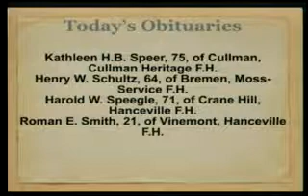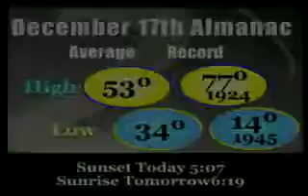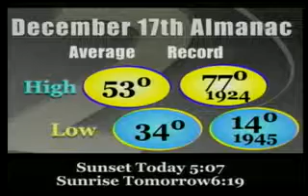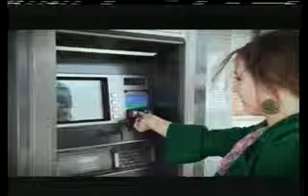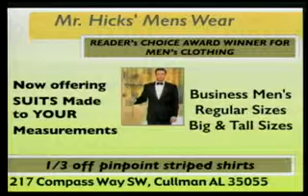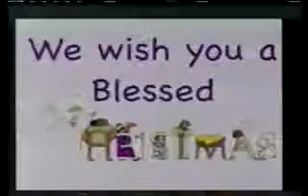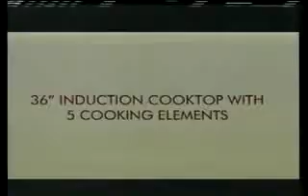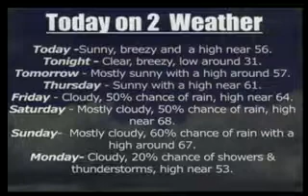Today on Two December 17th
Guest: Waid Harbison Cullman Park and Recreation